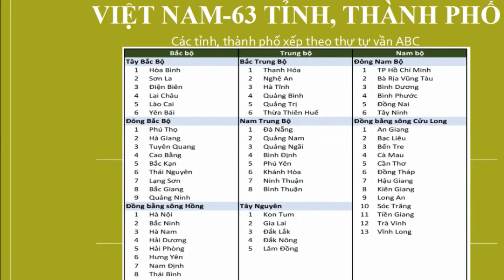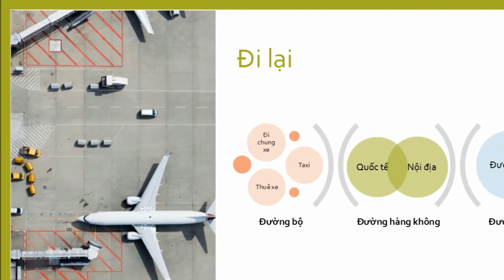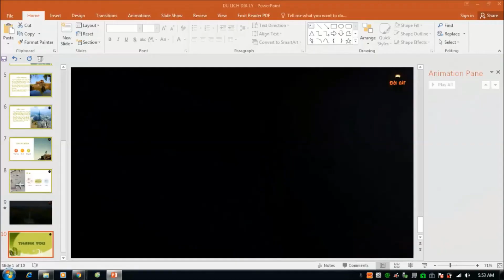ĐỊA LÝ VIỆT NAM- 63 TỈNH, THÀNH PHỐ